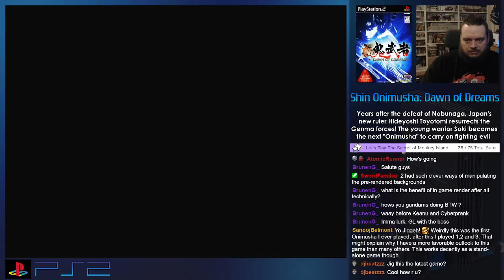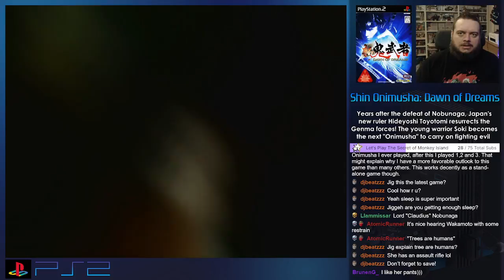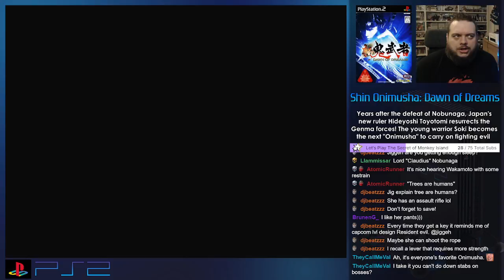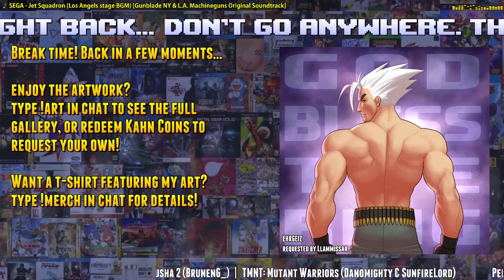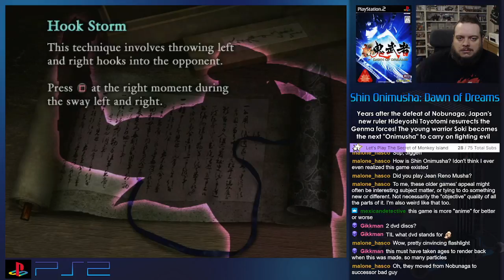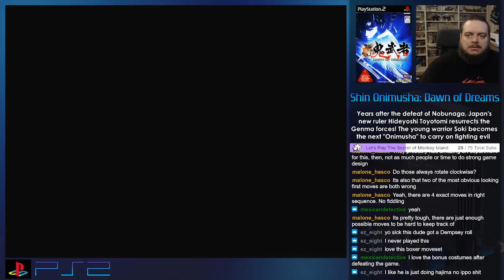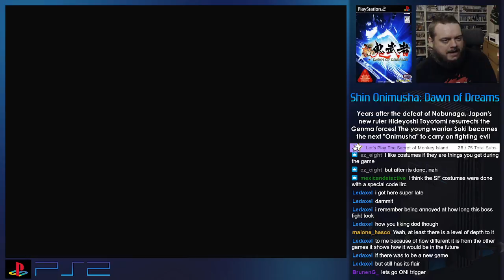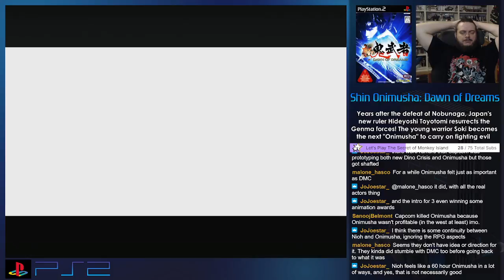Shin Onimusha: Dawn of Dreams (PS2) Part 2/7